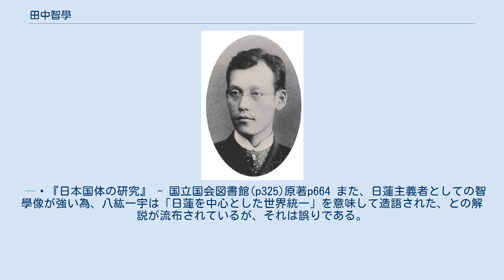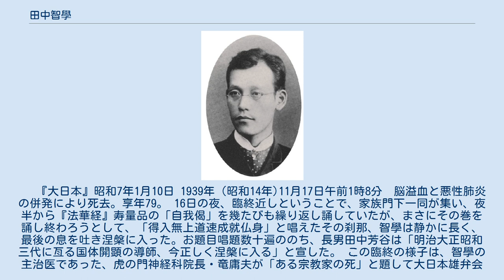田中智學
田中 智學（たなか ちがく、田中 智学、1861年12月14日（文久元年11月13日） - 1939年11月17日）は、第二次世界大戦前の日本の宗教家。
本名は巴之助。
 多田玄龍・凛子の三男として江戸で生まれ、10歳で日蓮宗の宗門に入り智學と称した。
1872年（明治5年）から田中姓を称している。
その後、宗学に疑問を持って還俗し、宗門改革を目指して1880年（明治13年）に横浜で蓮華会を設立。
4年後の1884年（明治17年）に活動拠点を東京へ移し立正安国会と改称、1914年（大正3年）には諸団体を統合して国柱会を結成した。
日蓮主義運動を展開し、日本国体学を創始、推進し、高山樗牛・姉崎正治らの支持を得た。
1923年（大正12年）11月3日、日蓮主義と国体主義による社会運動を行うことを目的として立憲養正會を創設し総裁となった。
 八紘一宇とは日本建国の主義である「道義的世界統一」を意味する。
 大正2年3月11日に機関紙、国柱新聞「神武天皇の建国」にて言及。
 この言葉の典拠となったのは『日本書紀』巻第三・神武天皇即位前紀己未年三月丁卯条の「令」にある 「上則答乾霊授国之徳、下則弘皇孫養正之心。然後、兼六合以開都、掩八紘而為宇、不亦可乎」(上は則ち乾霊の国を授けたまいし徳に答え、下は則ち皇孫の正を養うの心を弘め、然る後、六合を兼ねて以て都を開き、八紘を掩いて宇と為さん事、亦可からずや。
)　　　日本書紀巻第三・神武天皇即位前紀己未年三月丁卯条の「令」 であるが、智學は「下則弘皇孫養正之心。然後」(正を養うの心を弘め、然る後)という神武天皇の宣言に初めて着眼し、「養正の恢弘」という文化的行動が日本国民の使命であり、その後の結果が「八紘一宇」であると、「掩八紘而為宇」から造語した。
 八紘一宇という言葉は、戦後、軍国主義のスローガンであったかのように言われているが、造語した智學は1922年（大正11年）出版の『日本国体の研究』に以下の記述をしている(智學は他に戦争を批判し死刑廃止も訴えている)。
 人種も風俗もノベラに一つにするというのではない、白人黒人東風西俗色とりどりの天地の文、それは其儘で、国家も領土も民族も人種も、各々その所を得て、各自の特色特徴を発揮し、燦然たる天地の大文を織り成して、中心の一大生命に趨帰する、それが爰にいう統一である。
 — 『日本国体の研究』 - 国立国会図書館(p325)原著p664 また、日蓮主義者としての智學像が強い為、八紘一宇は「日蓮を中心とした世界統一」を意味して造語された、との解説が流布されているが、それは誤りである。
 もちろん智學の国体観の根底には、日蓮主義があり、「日蓮上人によって、日本国体の因縁来歴も内容も始末も、すっかり解った」とまで述べているが、それは仏法・覚道、即ち法華経の一念三千の法門、並びに日蓮の三大秘法の法門によって日本国の理義が明らかになり解決を得た。
という事であり、それに伴う王法・治道の研究によって、神武天皇建国の宣言から明らかにしたのが、八紘一宇である。
 日本国体学とは、智學が日蓮主義の研究により発得し、提唱した学問。
　世間でいう政体や国柄を意味する国体とは異なり、「国の精神(こころ)」を意味し、その精神(こころ)が、「国の法」であることから、「国体」を訓じて「クニツミノリ」ともいう。
 日本国体の主要要素として、「五大要素」・「三綱建国」・「八大主義」がある。
 宗教家としての智學を窺い知る事ができる主張に「戦争批判と死刑廃止」がある。
 それについては以下の記述あり。
 平和来らんとすという。
善哉。
殺人運動の休止は、人類一般の望む処なり。
只この大戦(第一次世界大戦)を機として、人間の世に復と斯くの如き悲惨事の根絶せんことを望まざるを得ず。
巧に人を殺すことを以て、智識文明の究極と為しつつある間は、政治も哲学も宗教も道徳も、倶にその本領を竭くしたるものにあらず。
人類最後の到達点は絶対平和に在り。
釈尊と神武天皇とは最も早くこれを高唱して道を布き国を建てたり。
日本国体と法華経の事理一雙是なり。
 『国柱新聞』大正7年11月1日 軍備縮小は事理紛糾の種なり。
世界万国一斉に軍備撤廃を議し、絶対に武器の製作を厳禁することを提案すべし。
平和裁判これによりて真剣となるべし。
 残忍性を人間より取去ることを考究せざれば、人の世に平和は断じて来たらず。
国際的に公...